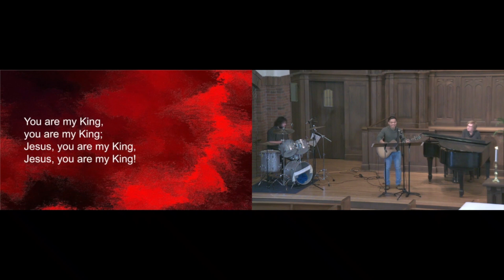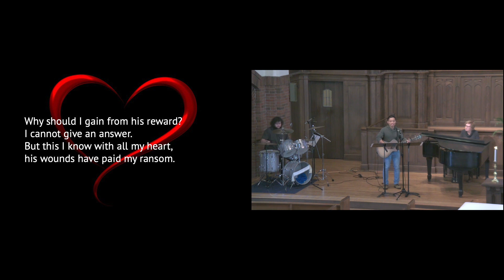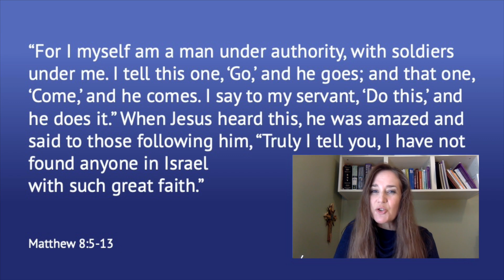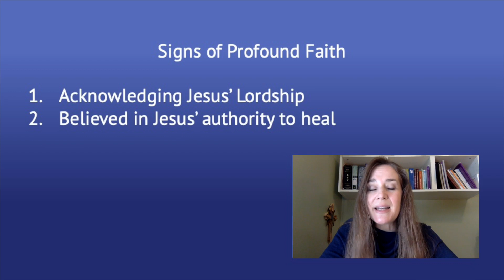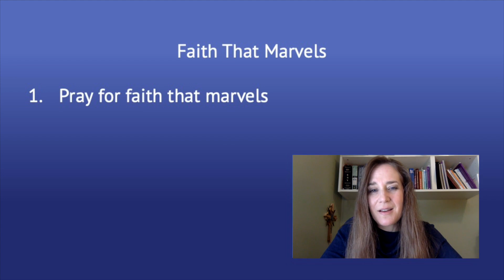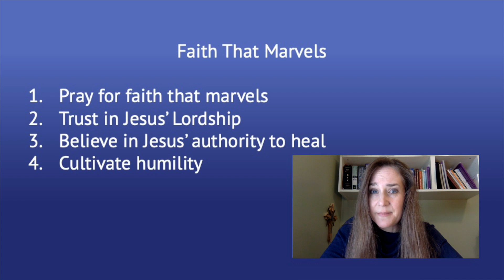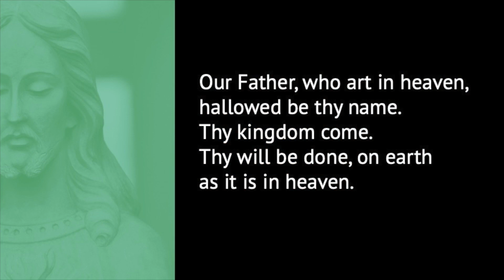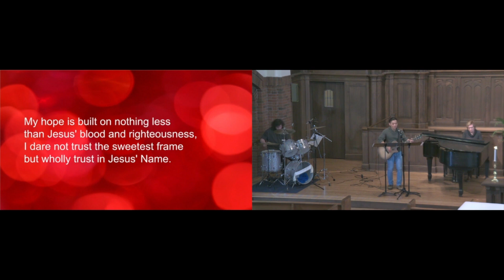First Pres eWorship - February 14, 2021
Sermon Series: "Jesus. Really." Part 6
Sermon Title: "Faith That Marvels"
Sermon Speaker: Kimberly Tenhor

What kind of faith makes Jesus marvel? This Sunday, as we continue in our series “Jesus. Really.,” we will look at a Roman centurion as he asks for Jesus to heal his servant in Capernaum in Matthew 8:5-13 NIV. Join us for worship and to see how the power of the seed of the Word in this outsider’s heart transforms into a profound faith that marvels.